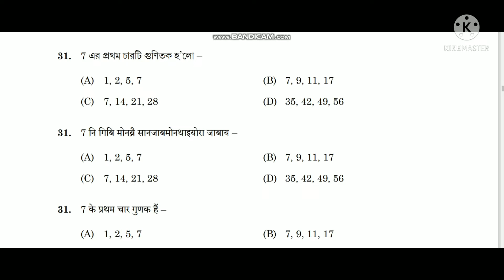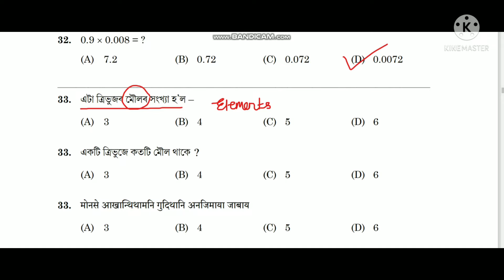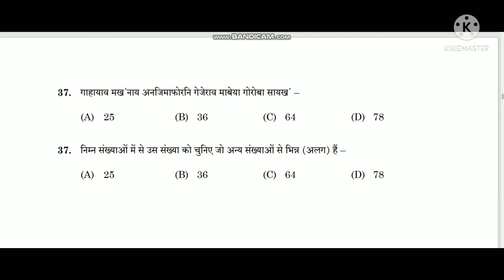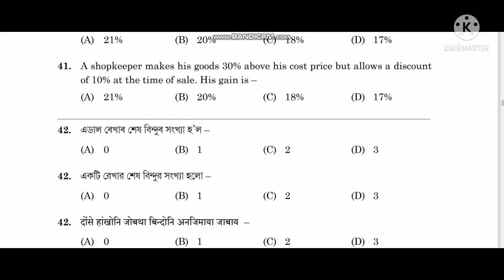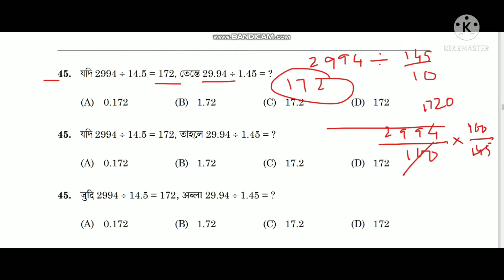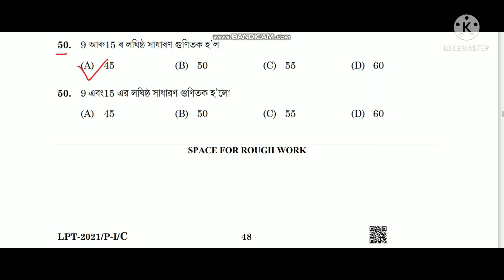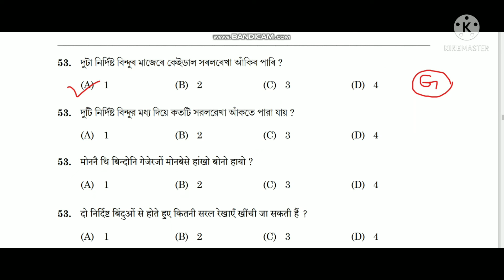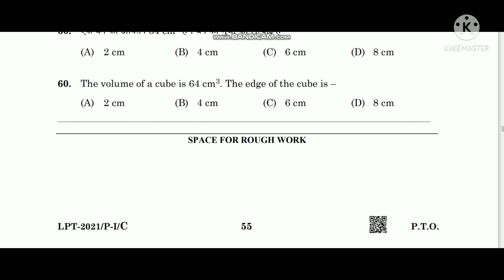Assam TET 2021|Official Question and Answer Keys| Check Your marks and Knowledge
This video is about the question booklet C and it's official answer keys.
All answers are given with the help of the answer sheet provided by office of the empowered committee of TET Assam.
Part 2
Mathematics
P-3
Environment Studies